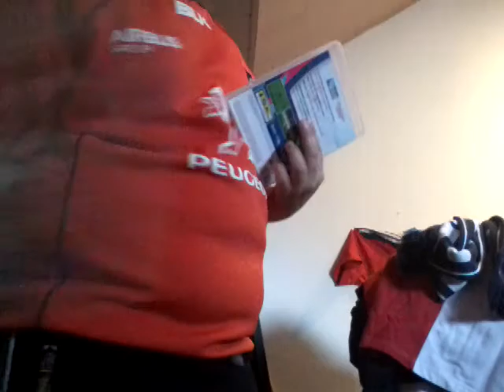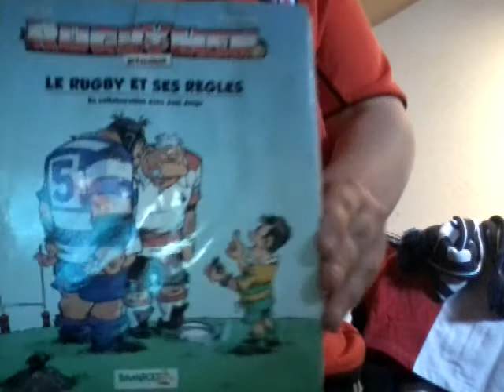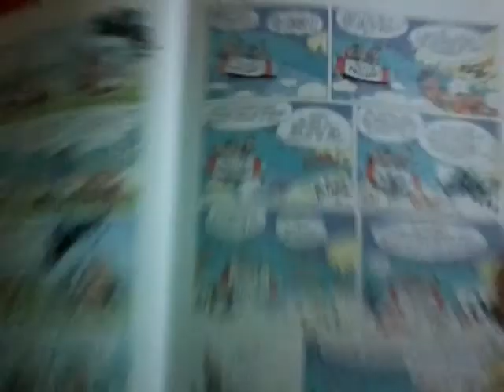Je suis un fan du rugby!!!!!!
Je vous montre mes maillots de rugby et.